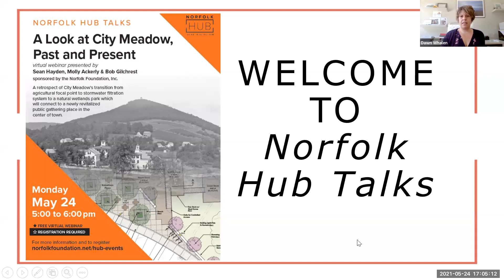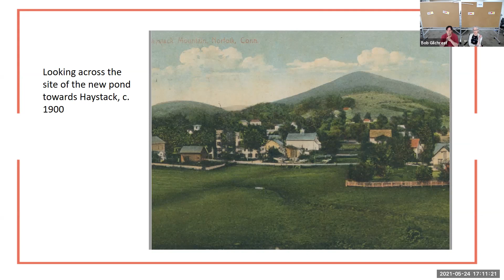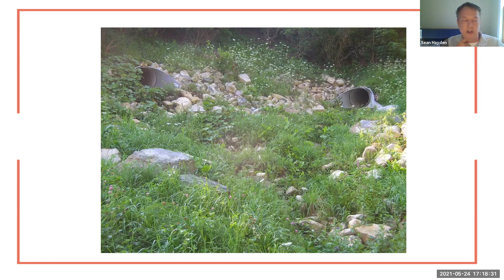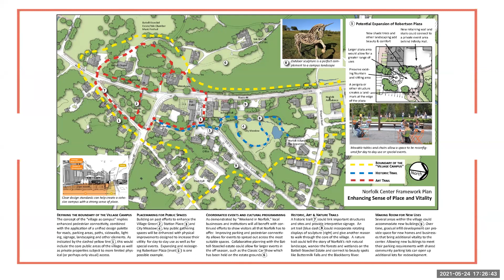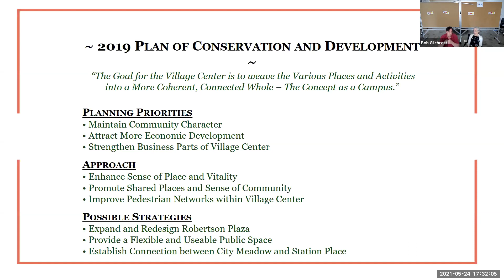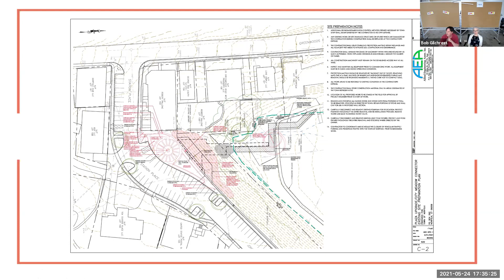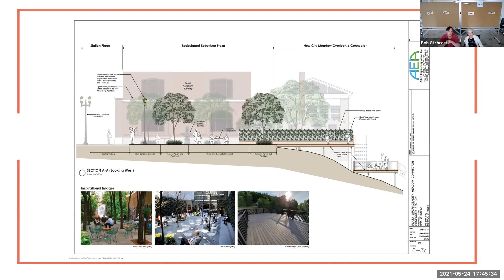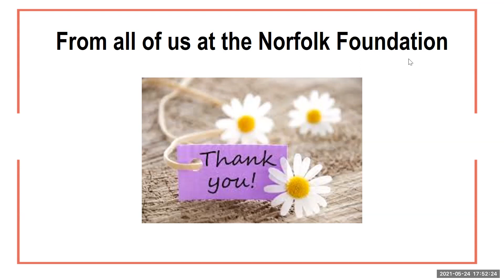Norfolk Hub Talks presents A Look at City Meadow: Past and Present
Learn about City Meadow’s transition from agricultural focal point to storm water filtration system to a natural wetlands park which will connect to a newly revitalized public gathering place in the center of town. Presented by Sean Hayden, Molly Ackerly and Bob Gilchrest.